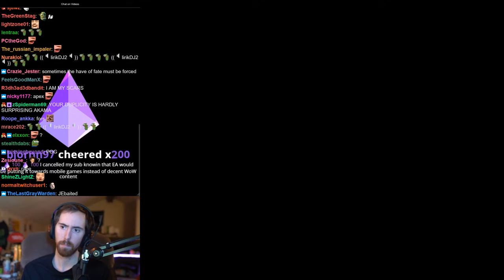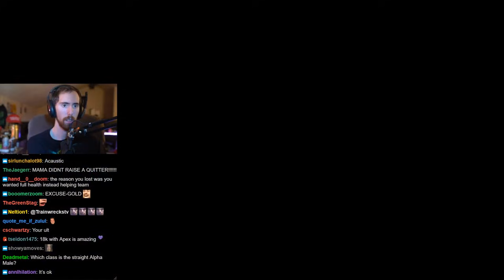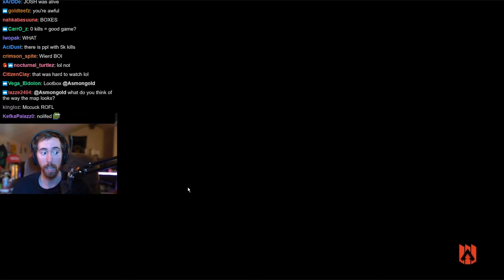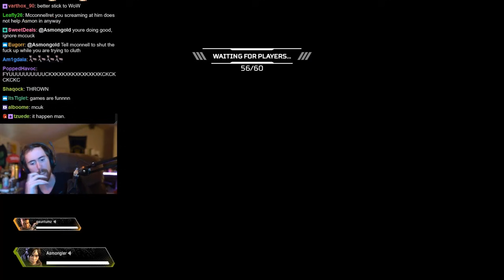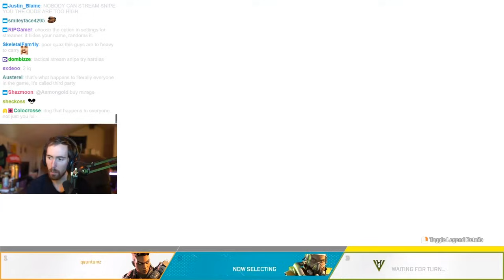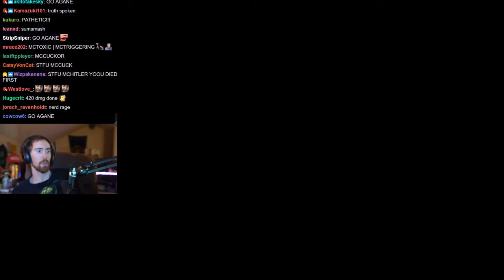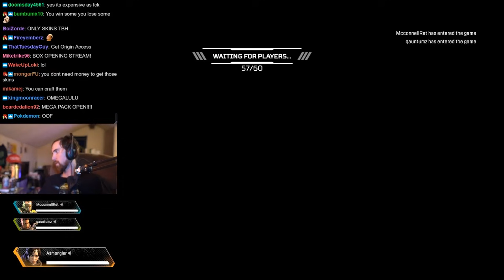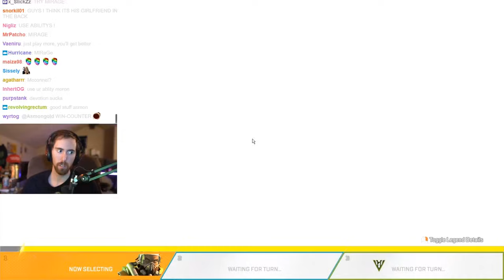Asmongold's Second Stream of Apex Legends | FULL VOD (Playing With Mcconnell)